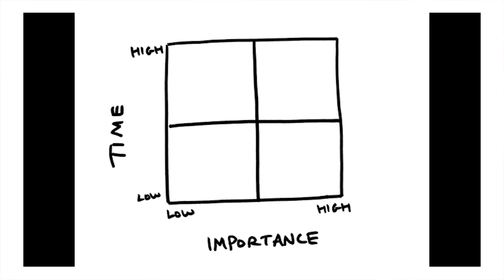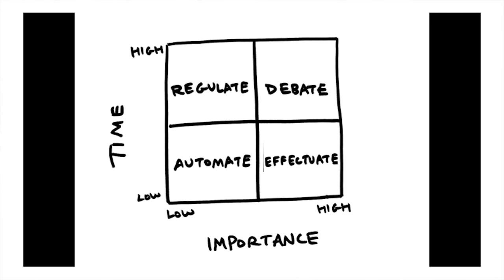Neil Pasricha - Speaking - The Secret to Never Being too Busy Again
Neil Pasricha shares recent breakthroughs in the study of happiness and inspires audiences to hit their full potential. A Harvard MBA, New York Times bestselling author, award-winning blogger, and one of the most popular TED speakers in the world, Pasricha is “a pied piper of happiness” (The Star) who dazzles audiences with ideas and frameworks that launch happiness into the stratosphere.

With infectious enthusiasm, heartfelt authenticity, and a “what’s worked” authority, Pasricha connects with audiences and then challenges them to elevate expectations of themselves and commit to the habit of happiness every day.

Today, Pasricha travels around the world sharing messages on happiness to Fortune 500 companies, schools, and non-profits. In the past few years, he has spoken to over 200,000 people at hundreds of events, making him one of the world’s most sought-after speakers. He has spoken to Royal Families in the Middle East, Ivy League Deans, and CEOs at organizations such as Audi, Abbot, and GE—all using research and models that enhance individual performance and create a more positive and productive workplace.

In his twenties, Pasricha partnered with Harvard University to design one of the first global leadership development programs inside a Fortune 10 company. And, as a management consultant, he advised Fortune 50 companies on top level leadership strategies.

His first book, The Book of Awesome, about appreciating small pleasures, is a runaway #1 international bestseller with millions shipped, and his much-anticipated new book, The Happiness Equation: Want Nothing + Do Anything = Have Everything, will publish in spring, 2016.

In his dynamic, interactive keynotes, Pasricha delivers a blend of positive psychology trends, strategic frameworks, and contagious passion for workplace happiness. He possesses a unique perspective on happiness in the business context and draws on his background leading leadership development for Fortune 10 companies to provide inspiration and tools to generate ideas, stimulate productivity, and unlock potential. His presentations on modeling happiness have received global praise and attention from CNN, BBC, The Today Show, Oprah Winfrey Network, The Guardian, and The Sunday Times.

Pasricha earned his Masters from Harvard Business School focusing on Leadership and Organizational Behavior.